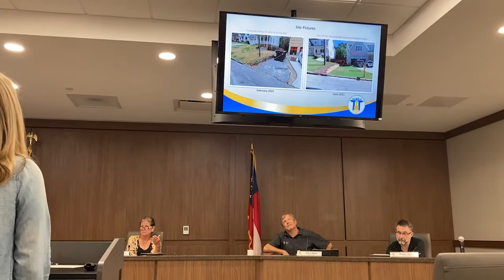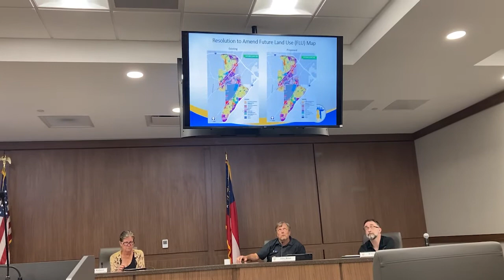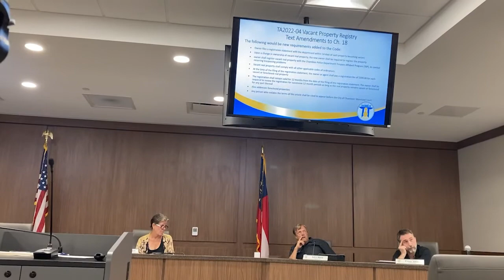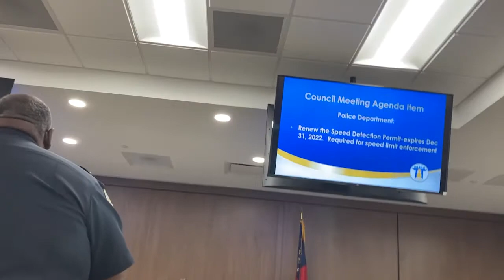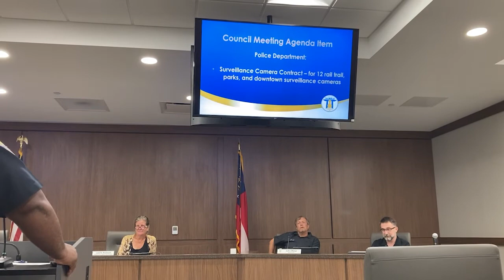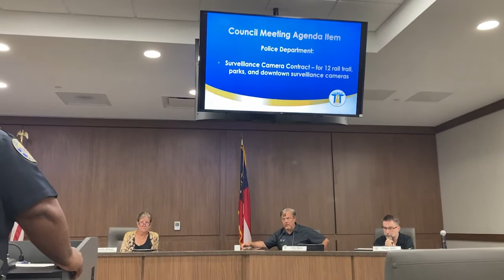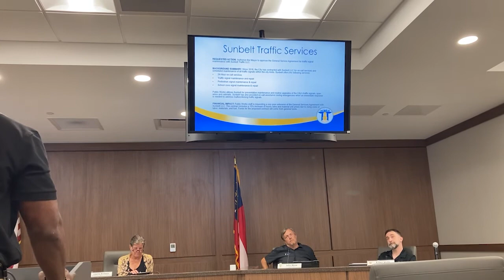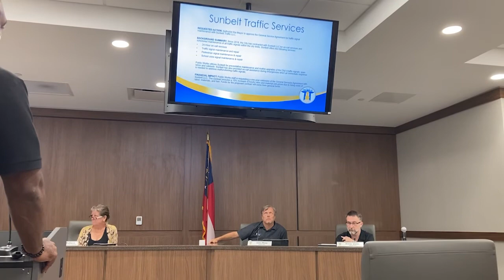Chamblee City Council Work Session 81122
This is the Chamblee City Council Meeting Work Session from Thursday August, 11, 2022.